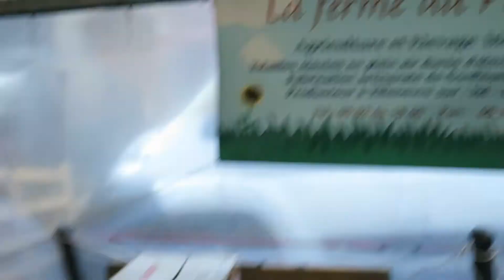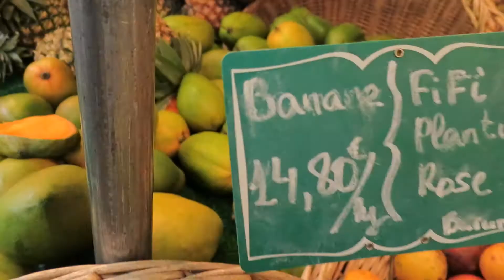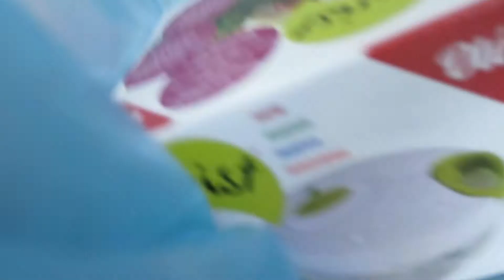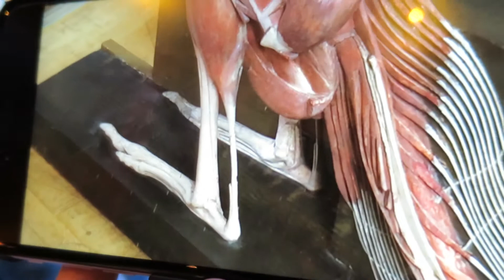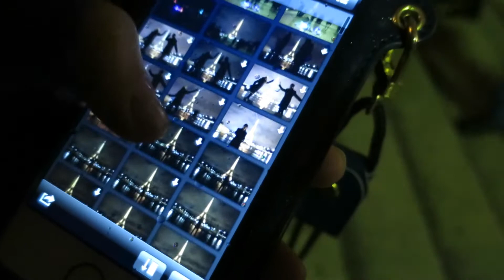PARIS Farmer's Market + Eiffel Tower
► PARIS Farmer's Market + Eiffel Tower (Sunday 3.29.15)